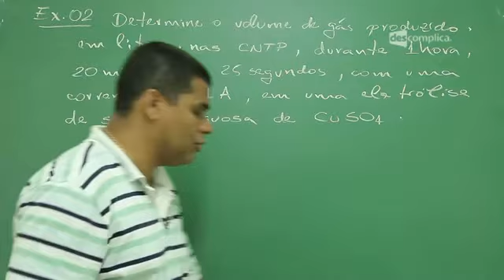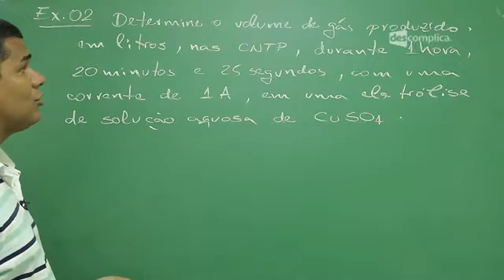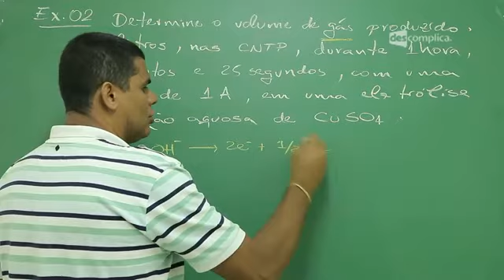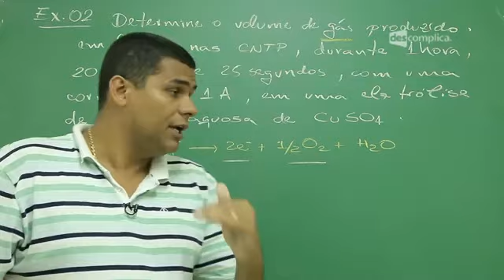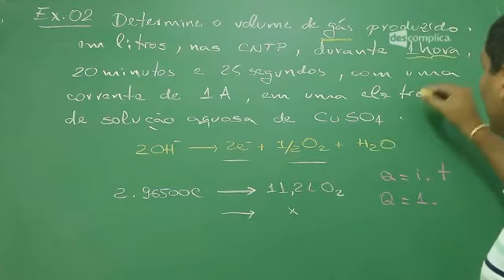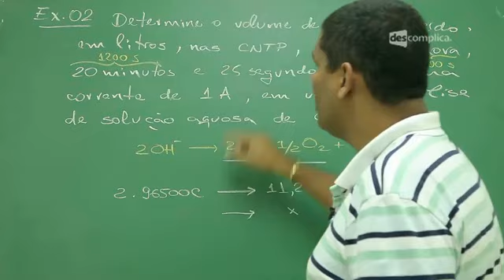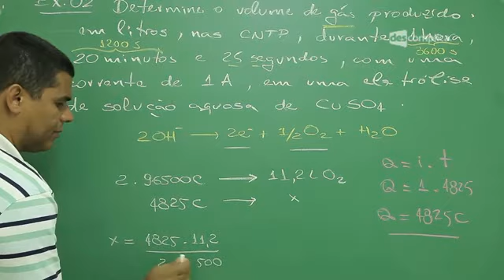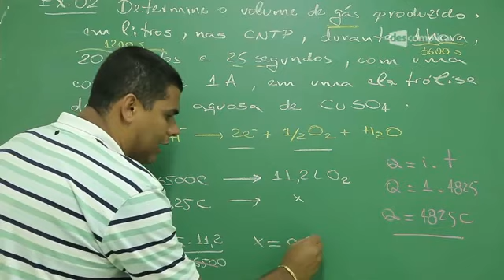11 APLICAÇÃO DO ASPECTO QUANTITATIVO 2